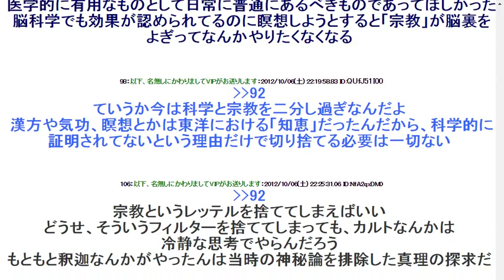瞑想やれよ人生変わるぞ